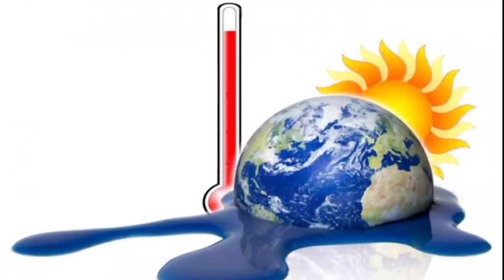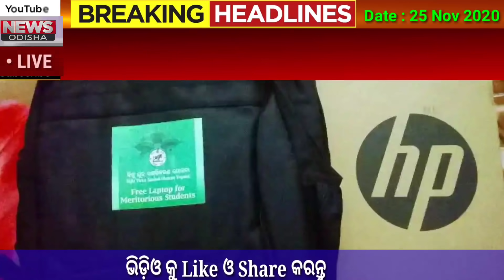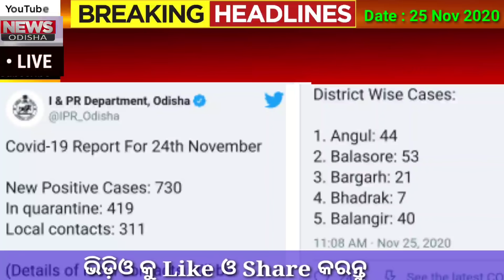TODAY Breaking News || 25 Nov. 2020 || Nabin Patnaik New scheme Kalia jojana beneficiary name list